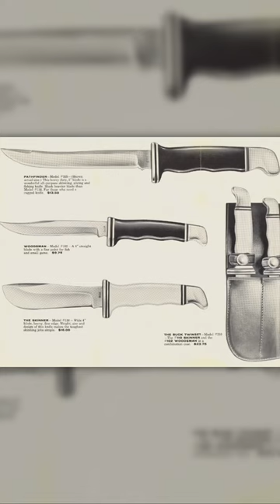Buck Knives was Started in a Basement.